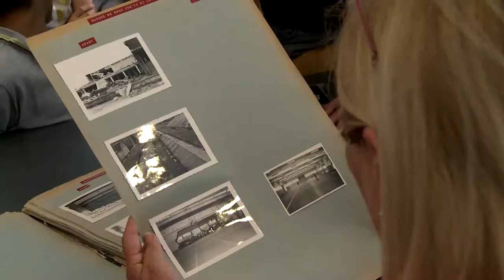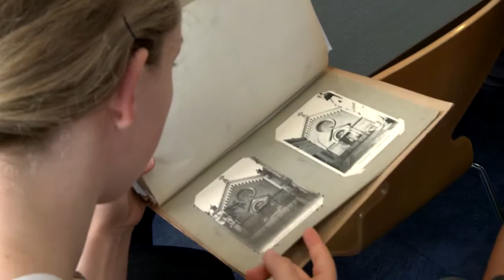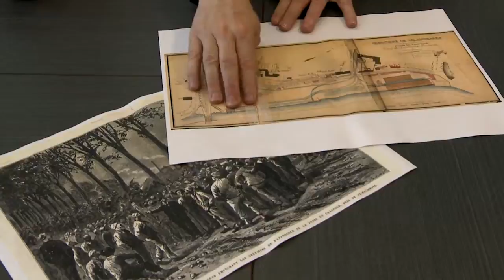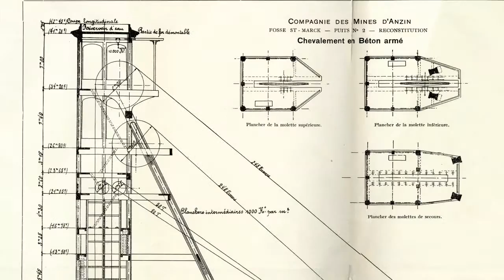Mon patrimoine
Spécial journées du patrimoine